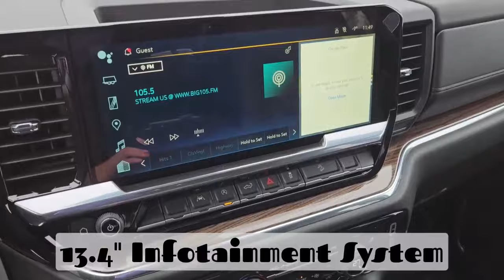2024 Chevrolet Silverado RST / 1500 / Truck / Slate Grey Metallic - 24N062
5640 Highway 2A, Lacombe, AB T4L 1A3